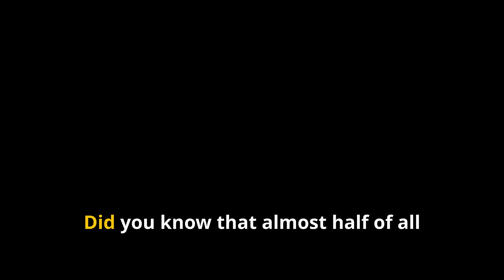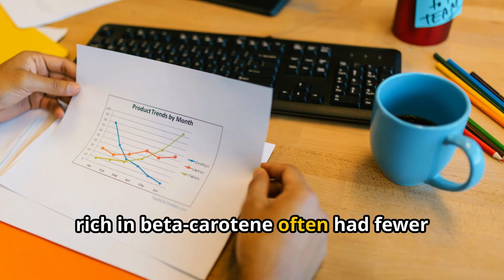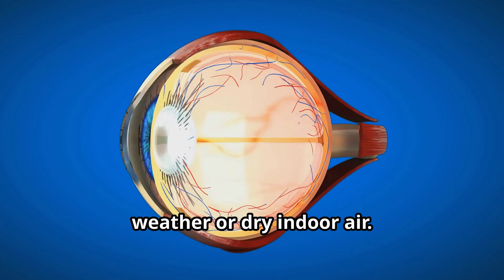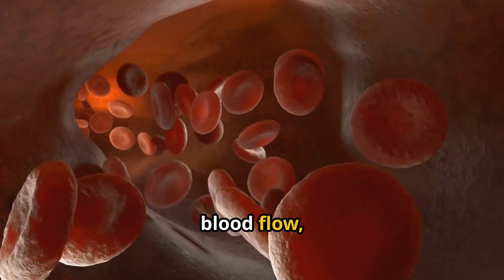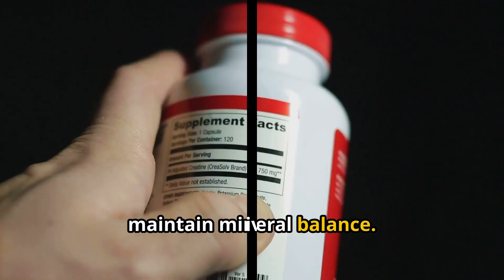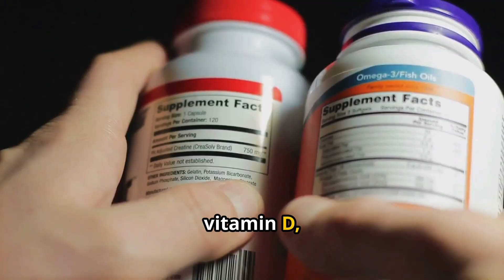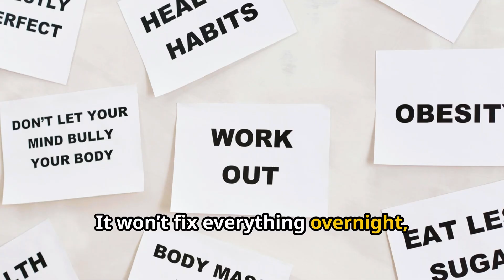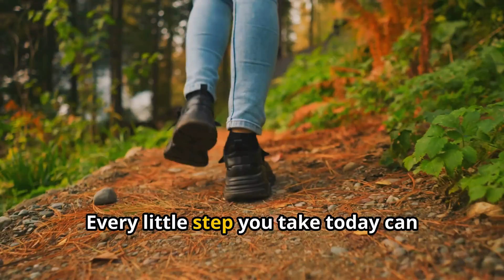EYE HEALTH ALERT STOP VISION LOSS WITH THESE TOP VITAMINS!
🔍 Discover the top 15 science-backed vitamins and nutrients that can prevent vision loss and protect your eye health. In this eye care podcast, we explore essential supplements including Vitamin A, Lutein, Zeaxanthin, Omega-3, and more powerful vision-preserving nutrients backed by research.

👁️ Learn why nearly half of all people experience vision decline and how proper nutrition can maintain healthy eyesight. From preventing macular degeneration to reducing eye strain from screens, these natural solutions support long-term eye health.

⏱️ TIMESTAMPS:
00:00 - Introduction to Vision Health Crisis
01:10 - #15 B Vitamins for Retinal Blood Vessels
01:54 - #14 Astaxanthin for Blue Light Protection
02:37 - #13 Beta-Carotene for Night Vision
03:13 - #12 Quercetin for Eye Inflammation
04:02 - #11 NAC for Lens Protection
04:41 - #10 Bilberry Extract for Low Light Vision
05:22 - #9 Vitamin E for Cell Membrane Defense
05:59 - #8 Vitamin C for Corneal Strength
06:44 - #7 Beetroot for Retinal Blood Flow
07:59 - #6 Zinc for Eye Tissue Maintenance
08:40 - #5 Lutein for Blue Light Filtering
09:21 - #4 Zeaxanthin for Macular Protection
09:58 - #3 Omega-3 Fatty Acids for Retina Nourishment
10:36 - #2 Vitamin D for Eye Pressure Reduction
11:48 - #1 Vitamin A for Night Vision and Eye Moisture
12:53 - Practical Implementation Tips

🔬 Based on peer-reviewed studies and research in ocular health from 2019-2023. Discover why eye doctors recommend these nutrients for maintaining healthy vision at any age.